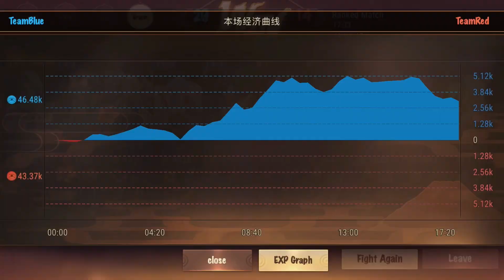Ichimokuren: the joy of running together - Onmyoji Arena S13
Happy new season, everyone! This was my season-opening ranked match, I was a bit nervous after a long break from ranking, but I like how it went. Was also very nice to meet good players I have known for a while on my side. I was duo with a friend, met a trio of other friends, we were bound to win.
I’m insanely happy to play on my main account again, expect a lot of support matches!